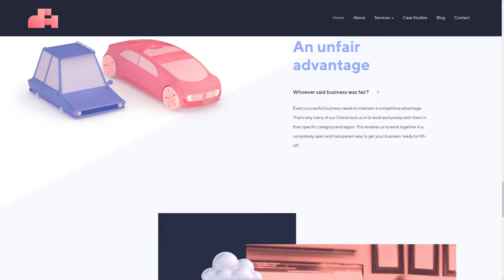Inboda Digital Agency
Inboda Digital Agency by Milkable From Australia
Custom built on Hubspot CMS platform.